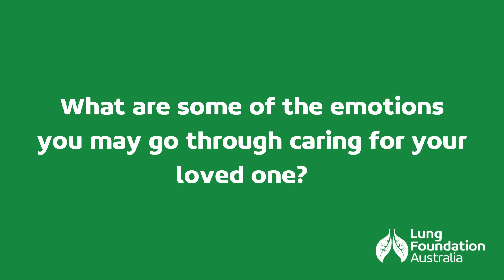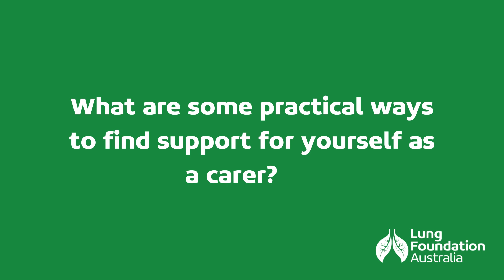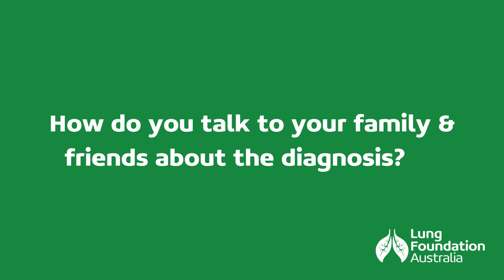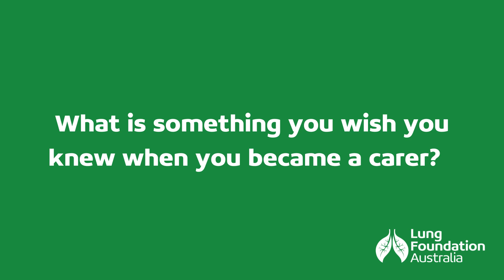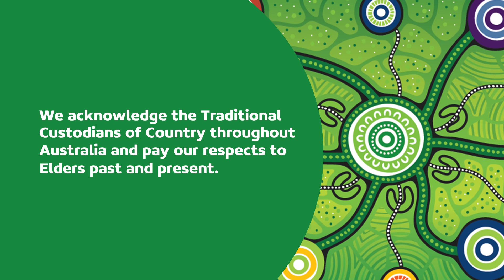Becoming a caregiver for a loved one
In this video, Mal McCann (carer) speaks to our social worker Lilanie about the emotions you may go through as a carer, how to navigate feelings of helplessness, practical ways to find support for yourself and prioritising self-care.